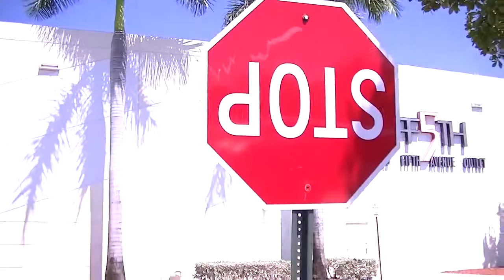One Of Those Days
Saturday Vlog #30
This was a pretty random day :3
My birthday recently passed
Im officially 18 xD